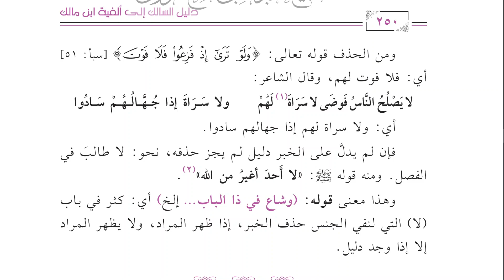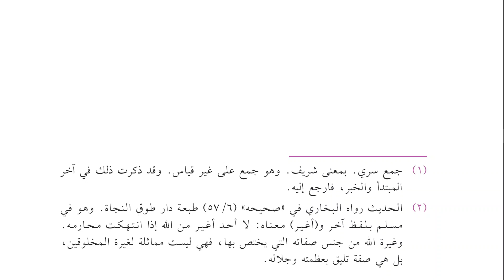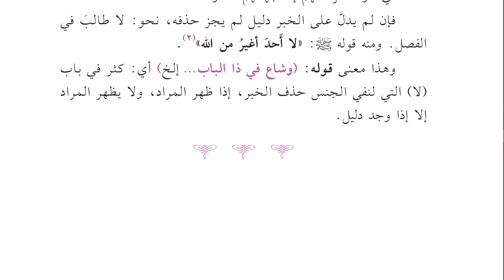Daliilus Saalik ilaa Alfiyyah Ibnu Maalik 76 - Bait 204-205 (Masuknya Hamzah Istifham ke Laa)